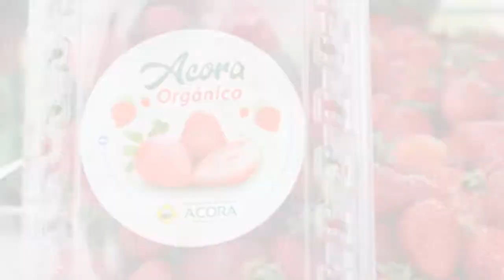REEL FRESAS ORGÁNICAS DE ALTURA